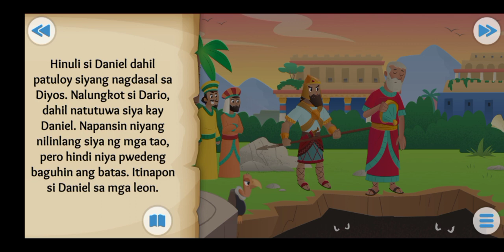ANG KWENTO NI DANIEL AT NG LEON